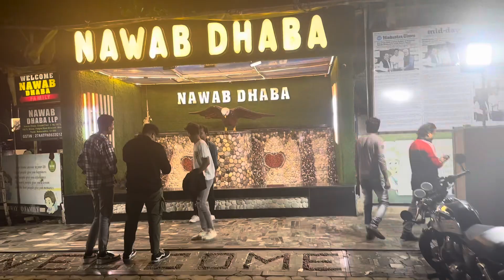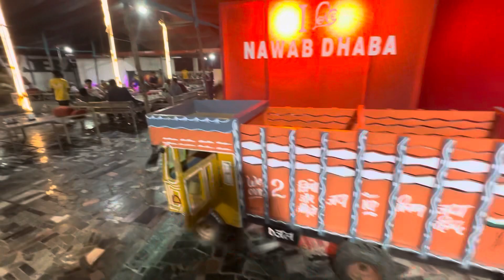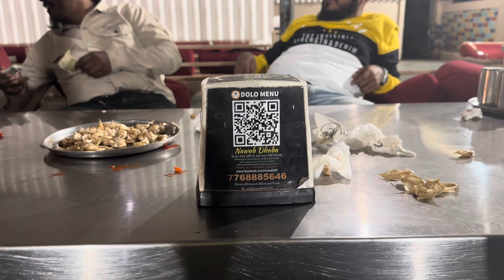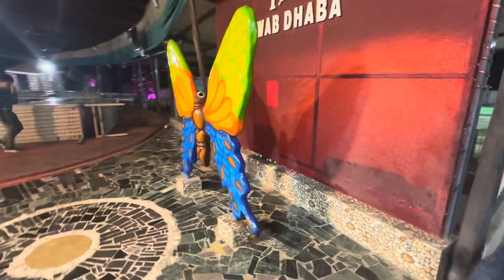Nawab Dhaba Me Full Masti Or Enjoy Kiye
topic￼/Nawab Dhaba

￼ visiting date/09/12/2023

My name is Safiq Ahmed idrisi I am a content creator, vlogger from Mumbai, India.

My vloging 📸 GoPro hero 9